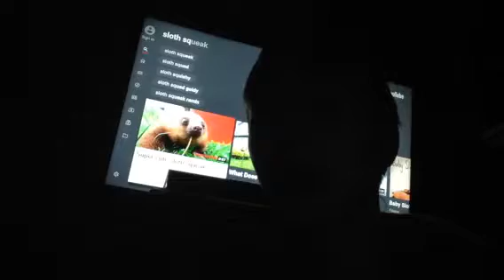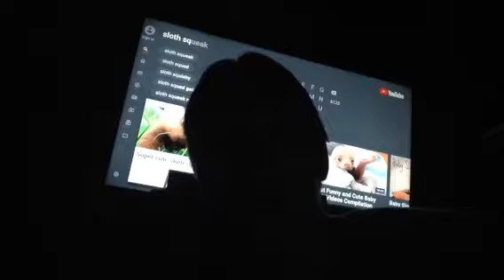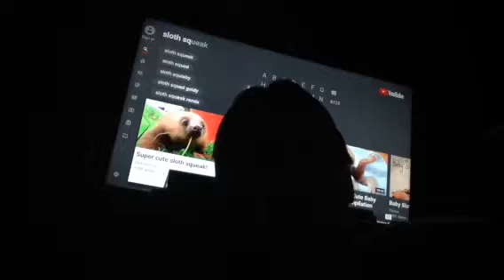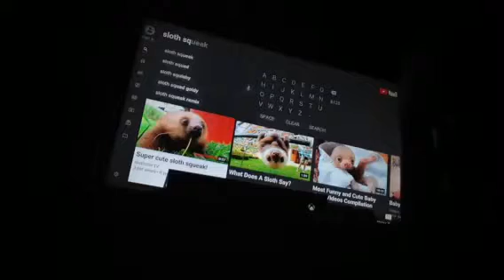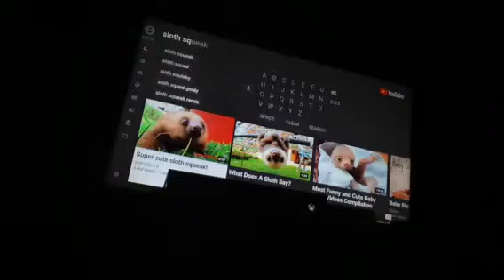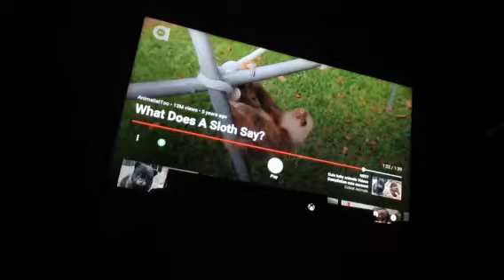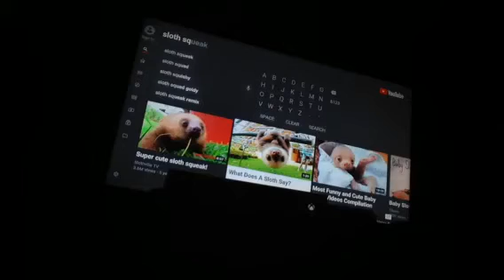A Suprise Video For Devin's Hunting Channel & haunter_COTW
Hi folks! I'm giving 2 shoutouts to 2 people that are subscribers to me. The following people receiving the shoutouts are: Devin's Hunting Channel & haunter_COTW. The reason why is because they have supported me, helping me reach 11 subs! Another reason why I gave Devin's Hunting Channel a shoutout, is because he wished me luck for 15 subs! Because of this, they will receive some cute videos of Sloths.😍 I hope you appreciate each of your shoutout 🎁! Be sure to click on the notification 🔔, so you won't miss any of my future videos!